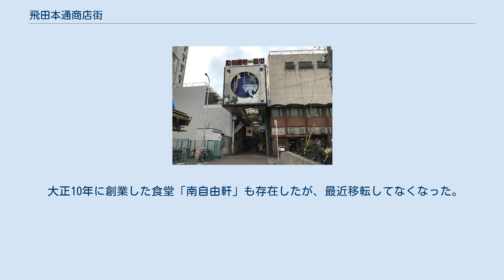飛田本通商店街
動物園前一番街 飛田本通商店街（とびたほんどおりしょうてんがい）は、大阪市西成区太子と同区山王の境界を通るアーケード商店街。
愛称は「動物園前一番街・二番街」。
 位置は、街路の東側が西成区山王1丁目、西側が同区太子1丁目となる。
 浪速区の新世界・ジャンジャン横丁から都市計画道路の尼崎平野線を挟んだ南側を南北に走る通り。
商店街北側が動物園前一番街で、旧南海天王寺支線踏切跡から南側が二番街となる。
途中、東西に走る山王市場通商店街、新開筋商店街などと交差しており、これら商店街と半ば一体化した商業地域を構成している。
アーケードが切れる飛田新地の大門跡以南は飛田本通新栄会とさらに名称が変わる。
 展開している店舗は、主に喫茶店や食堂、衣料品店など。
スーパー玉出も店舗を構えている。
 1916年（大正5年）に飛田遊廓が開業し、すでに歓楽街として賑わいを見せていた新世界（ジャンジャン横丁）から続く道筋に自然発生的に商店が増えたのが商店街の起こりである。
 1931年（昭和6年）に南海天王寺支線の大門通駅が商店街近くに開業（1949年廃止）。
交通の便がよくなったことで飛田遊廓へ向かう客が増え、道筋にある飛田本通商店街も隆盛を極めた。
1938年（昭和13年）には地下鉄御堂筋線動物園前駅も開業し、さらに繁栄していく。
 だが、1958年（昭和33年）に施行された売春防止法によって、飛田遊廓は（表向きは）廃業したことになったため、商店街の客足は減少。
1961年（昭和36年）に起こった釜ヶ崎暴動が追い打ちをかけ、北隣の新世界とともに「怖い街」と認知されるようになっていった。
 1984年（昭和59年）に南海天王寺支線の飛田本通駅が旧大門通駅付近に開業したが、1993年に廃止された。
廃線跡はフェンスで覆われたままである。
 近年、新世界は観光地化し、従来のイメージから脱却しつつあるが、飛田本通商店街は町並みもあまり変わることなく、今日に至っている。
 大正10年に創業した食堂「南自由軒」も存在したが、最近移転してなくなった。
 商店の組合は、「飛田本通商店街振興組合」である。
最近は組合の取り組みによりサイエンスカフェが運営されている。